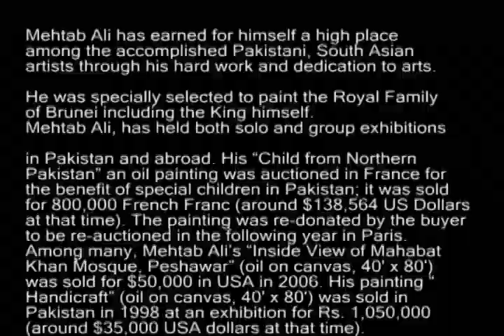Journey of Art by Mehtab Ali Farm House USA